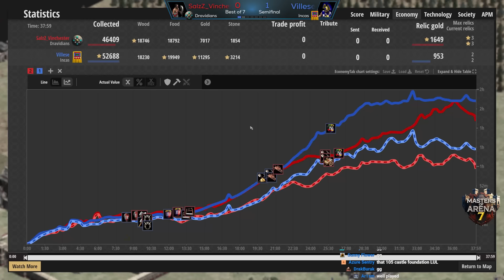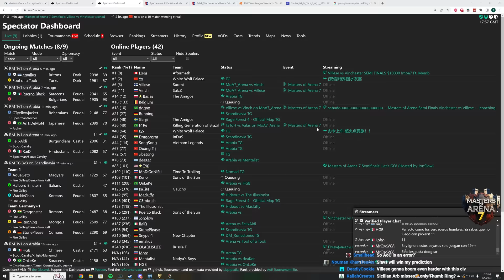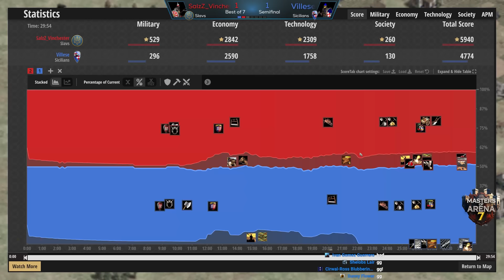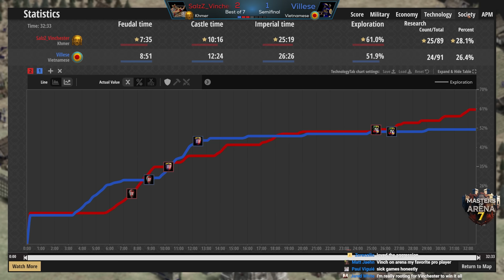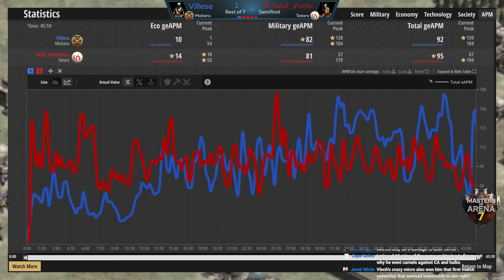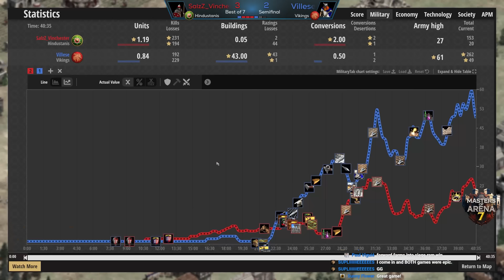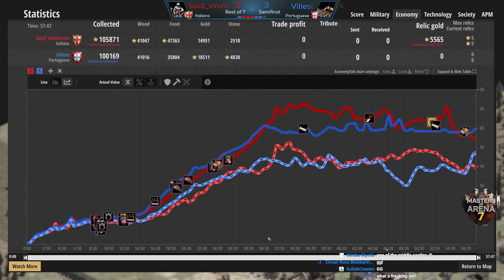MoA7 | Semi Final 2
Masters of Arena 7 semi finals end with a clash! Who will make it to the GRAND FINALS?!